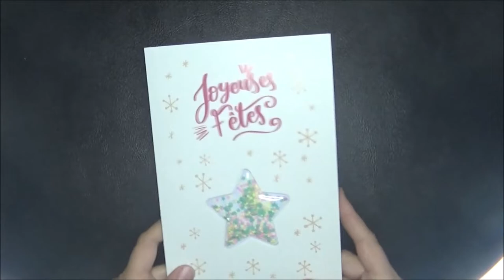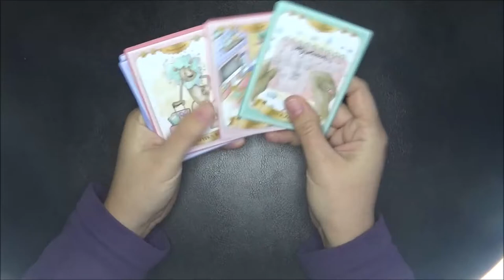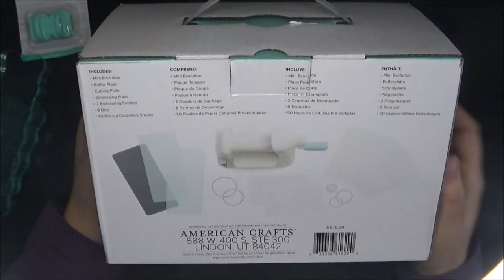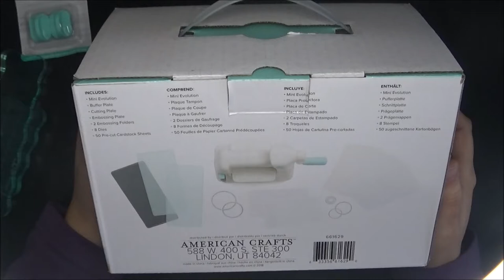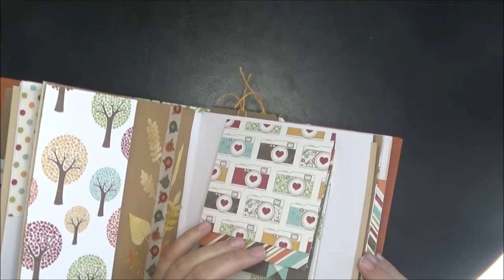Haul craftelier et présentation album automne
Aujourd'hui un petit haul craftelier et une présentation mini album.

Isa